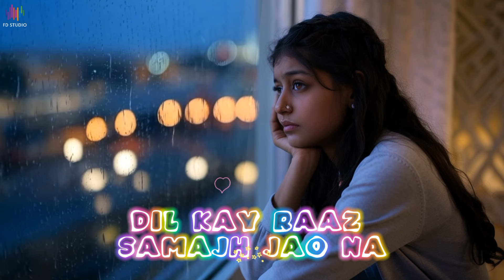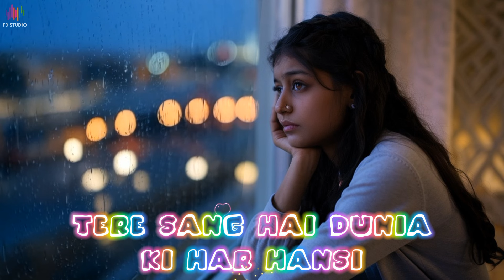Meri Zindagi Mein Aao Na | FD Studio | Hindi Love Song | Latest 2024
This beautiful Hindi love song is made completely with the help of AI. From song writing to music and video, everything is AI generated.

Lets dive into the soulful journey of love with latest AI made hindi song "Meri Zindagi Mein Aao Na" by FD-Studio. This heartfelt hindi song captures the essence of waiting in love. Let the lyrics and melody take you to the mesmerizing world of love.

Enjoy the beautiful track, leave your feedback in comments and do share with your loved ones.

Meri Zindagi Main Aao Na | FD Studio | Hindi Love Song | Latest 2024